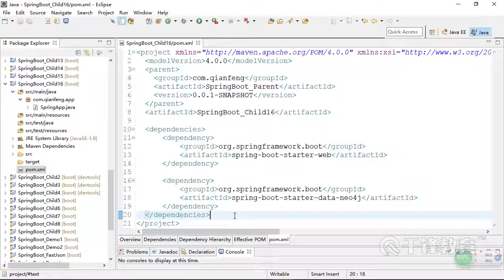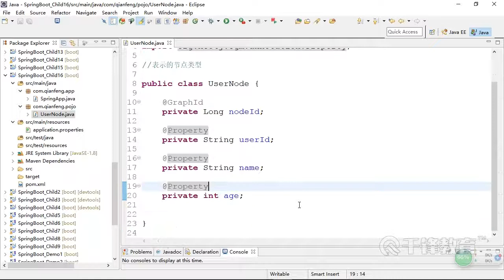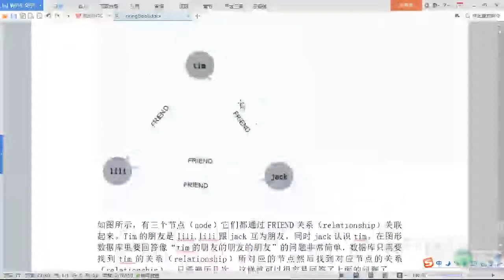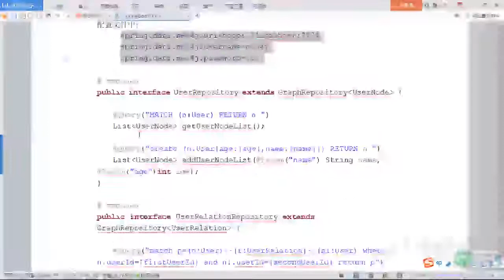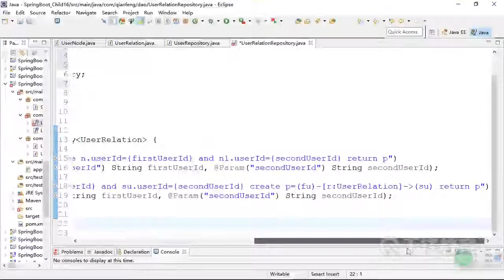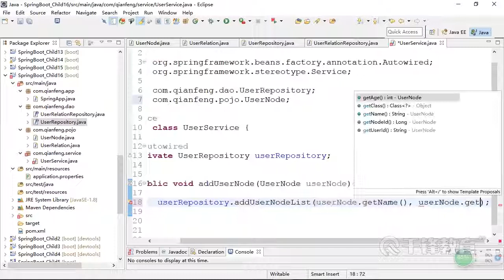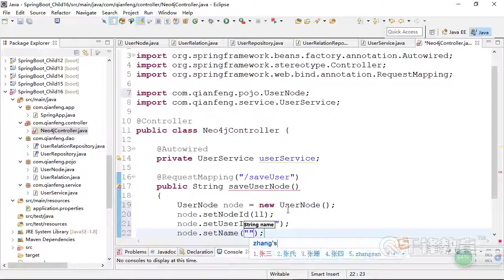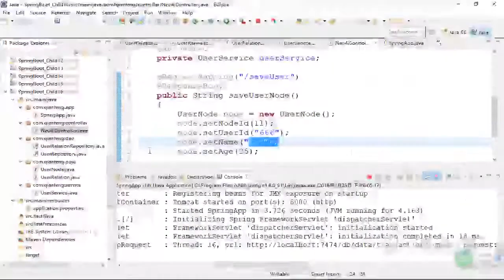千锋Java教程：44 SpringBoot整合Neo4j